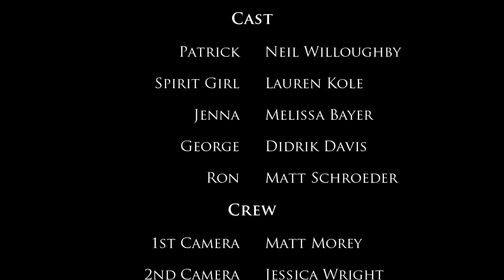"Patrick" - A Zenisphere Short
Zenisphere Films presents "Patrick," written and directed by Matt Morey and J.G. Barnes. Starring Neil Willoughby, Lauren Kole, Melissa Bayer, Didrik Davis, and Matt Schroeder.